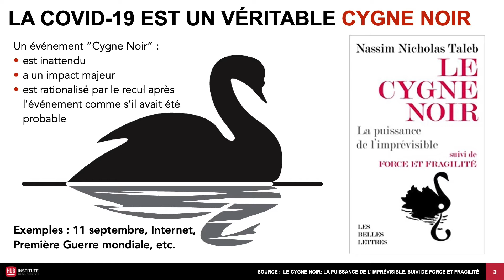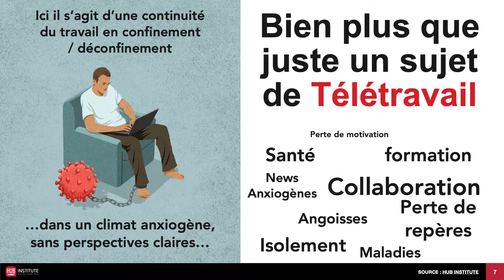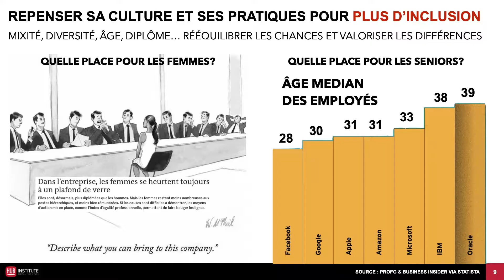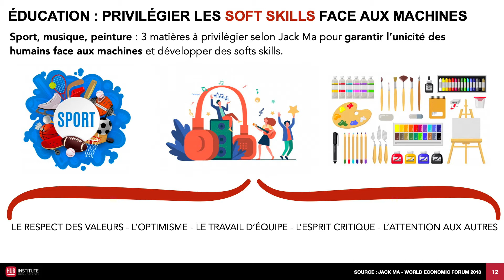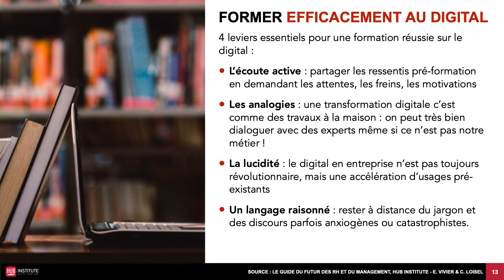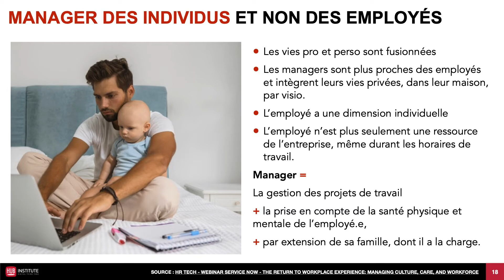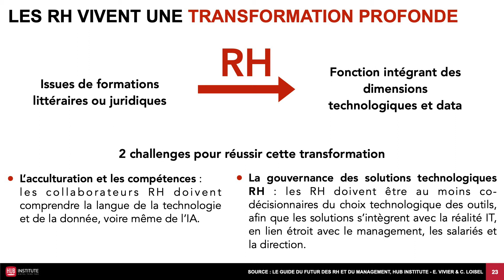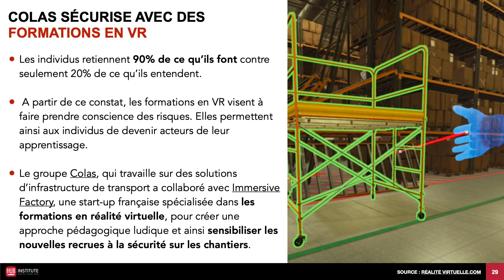Future of Work : 3 piliers pour une collaboration résiliente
En ouverture du HUBDAY Future of Work, Caroline Loisel et Emmanuel Vivier, experts de la transformation managériale au HUB Institute, partagent avec la communauté de décideurs RH rassemblés 3 piliers à mettre en place pour une collaboration résiliente.